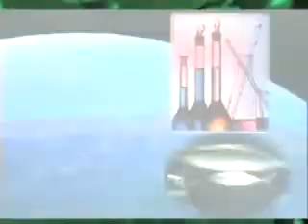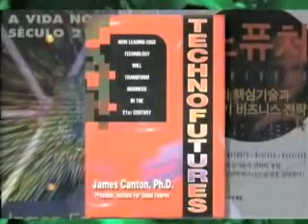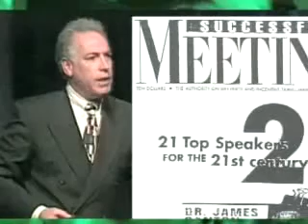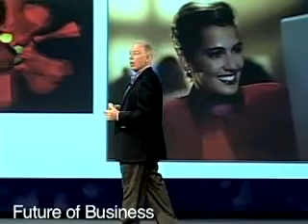James Canton, PhD: Futurist, Social Scientist, Author, Business Advisor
-- Available to book through Eagles Talent Speakers Bureau. Dr. James Canton is a renowned global futurist, social scientist, keynote presenter, author, and visionary business advisor. For over 30 years he has been insightfully predicting the key trends that have shaped our world. He is a leading authority on future trends in innovation. He is the author of The Extreme Future: The Top Trends That Will Reshape the World for the Next 5, 10 and 20 Years, Dutton 2006 and Technofutures: How Leading-Edge Innovations Will Transform Business in the 21st Century, Next Millennium Press 2004. Dr. Canton is CEO and Chairman of the Institute for Global Futures, a think tank he founded in 1990. The largest companies and governments in the world have gained from his foresight. He advises the Global Fortune 1000 on trends in innovation, financial services, health care, life sciences, energy, security, workforce, climate change and globalization. He is a Senior Fellow at the Center for Research in Innovation at the Kellogg School of Management. He has advised three White House Administrations, the National Science Foundation and MIT's Media Lab, Europe. Recognized as &ldquo;one of the top presenters in the 21st century&rdquo; by Successful Meetings Magazine, Dr. Canton is a highly sought-after keynote presenter. He has spoken to thousands of organizations on five continents. He is noted for his fascinating, informative, dynamic and entertaining keynotes. A frequent guest of the media, Dr. Canton is a commentator on CNN. He was named "the Digital Guru&rdquo; by CNN and &ldquo;Dr. Future&rdquo; by Yahoo. Dr. Canton&rsquo;s media coverage has included CNBC, Fox, PBS, ABC, Fortune, The Wall Street Journal, Bloomberg Report, The New York Times, US News and World Report, CEO, CIO and CFO Magazines. A worldwide audience follows his Global Futurist blog.